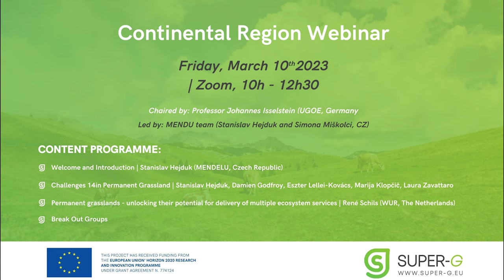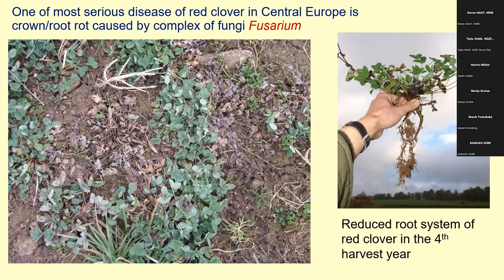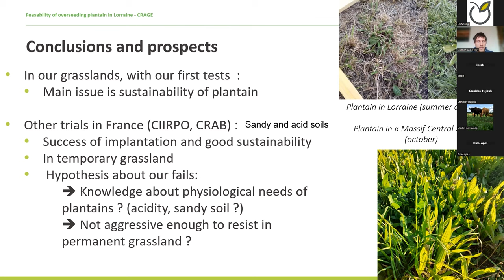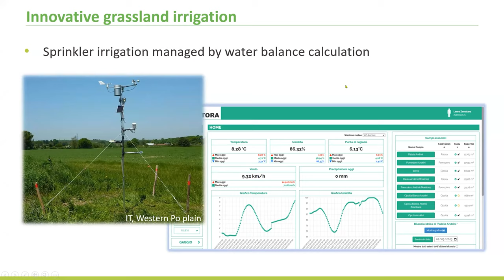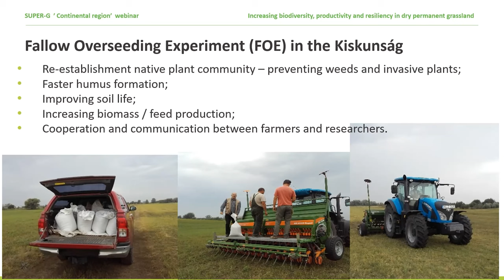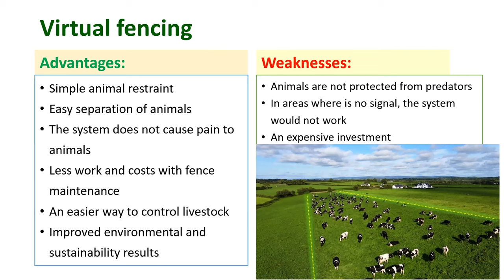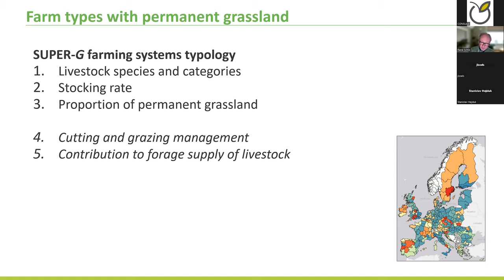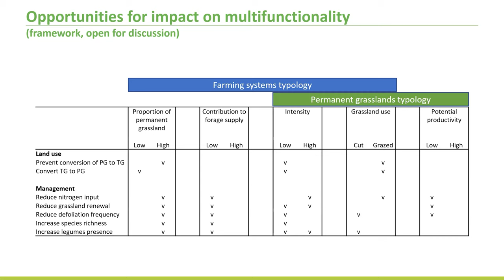SUPER-G Stakeholder Webinar | Continental BR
This 'Continental region' webinar brought together 41 grassland practitioners and researchers from the France, Italy, Germany, Czech Republic, Poland and Slovenia. The big question addressed was about the key elements that should be included in a practical face-to-face workshop with farmers focusing on sustainable permanent grassland management (within the context of farm profitability, current challenges and agri-environment scheme opportunities).